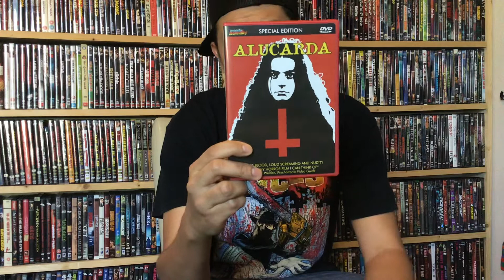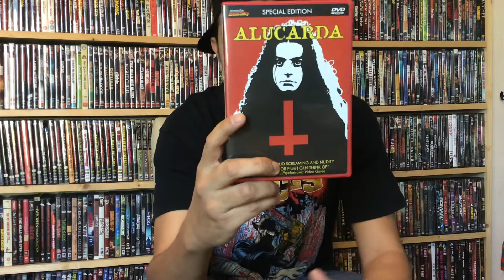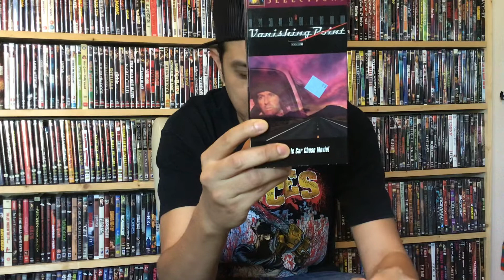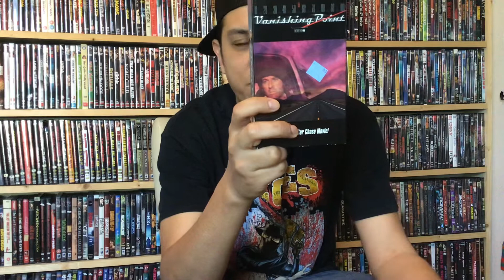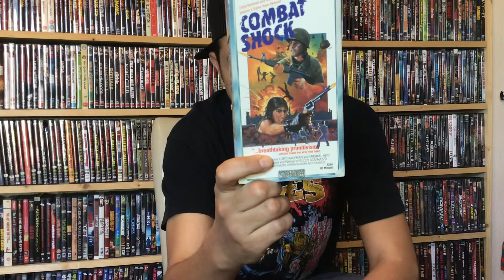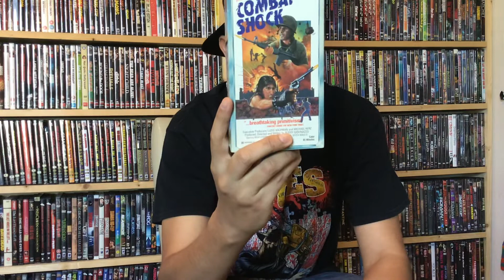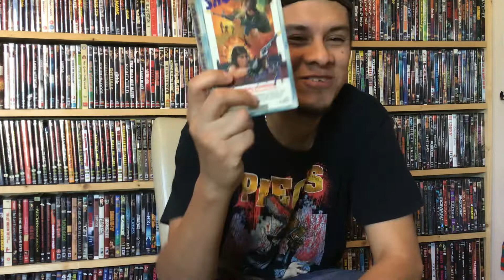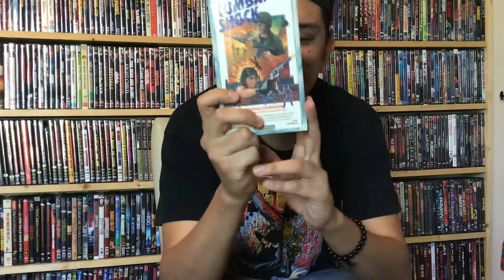REGURGITATED REWIND episode 1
"What I Watched This Week"
Physical media only!
1. Alucarda
2. Vanishing Point
3. Combat Shock